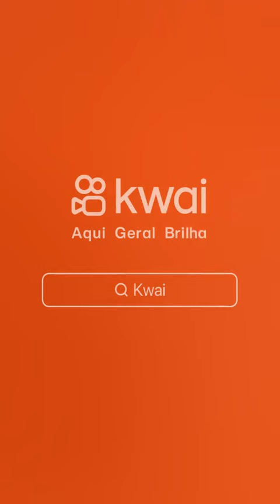MST Formação Política no congresso nacional. (1)